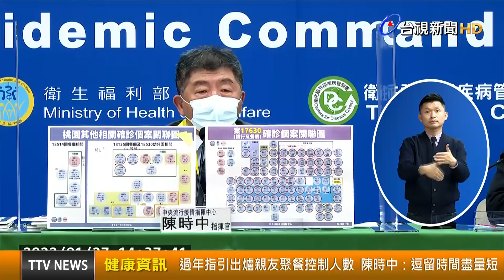過年指引出爐親友聚餐控制人數 陳時中：逗留時間盡量短【健康資訊】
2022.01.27【健康資訊】中央流行疫情指揮中心今（27）日表示，因應Omicron新型變異株威脅持續，且國內本土疫情尚未平息，考量春節連假期間團聚交流、遊憩活動頻繁，社區傳播的風險提高，指揮中心特別訂定「COVID-19疫情期間民眾假期生活防疫指引」，提醒民眾在享受春節連假時光時，主動落實防疫措施，平安過好年。